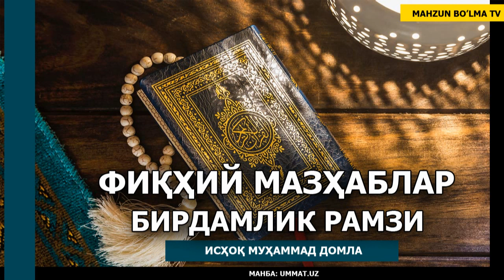ФИҚҲИЙ МАЗҲАБЛАР БИРДАМЛИК РАМЗИ! - ИСҲОҚЖОН ДОМЛА БЕГМАТОВ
Манба: Ummat.uz
Fiqhiy mazhablar birdamlik ramzi - Is'hoqjon domla Begmatov